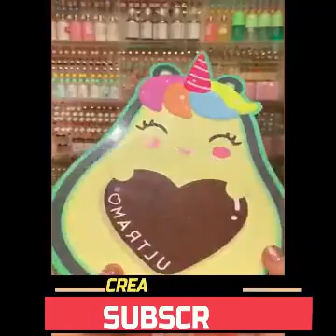😍New Gadgets, Smart Appliances, Kitchen tool/Utensils For Home TikTok Make Up, Creative Items #222